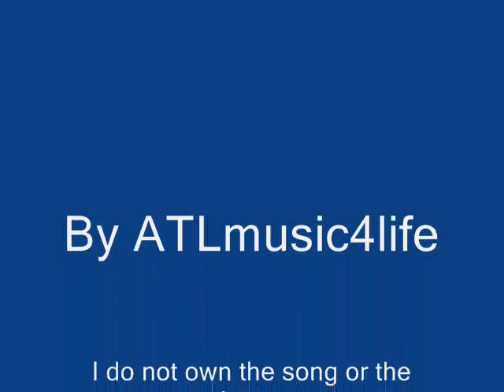Big Kuntry King feat. T.I. - That's Right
I never saw that song on YouTube..so I uploaded it.